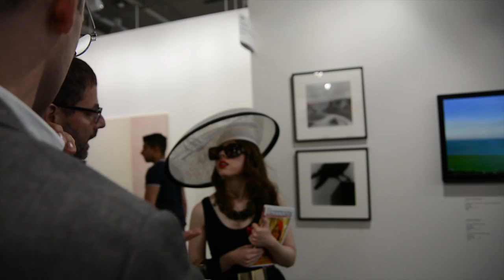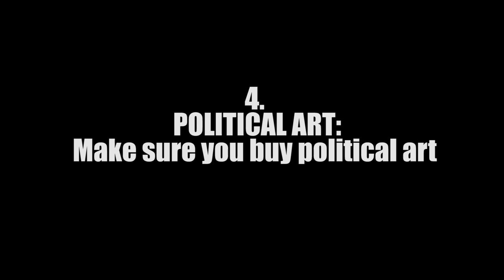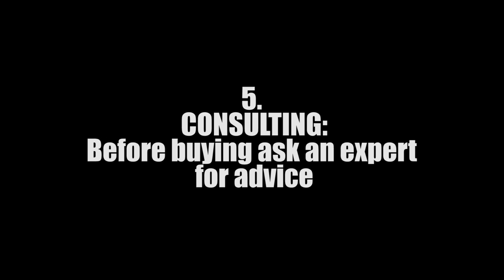How to sell good art - Part I: AI WEI WEI, Art Basel 2013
Please, activate the subtitles!
Violla von Merkel, Collector and Baddy Dolly Janes Mum, wants to buy Ai Wei Wei at the Art Basel 2013. With Art Dealer Burkhard Riemschneider (Neugerriemscheider, Berlin).